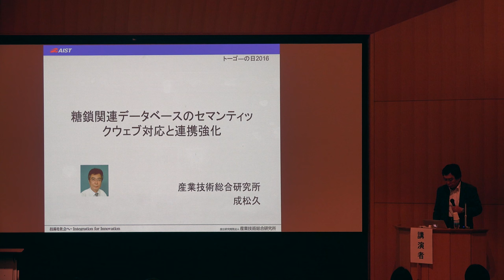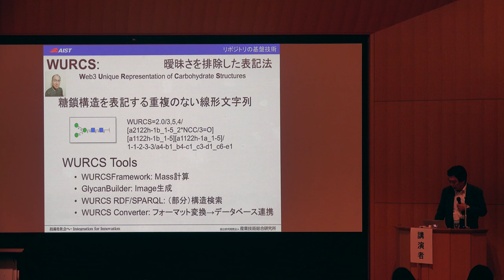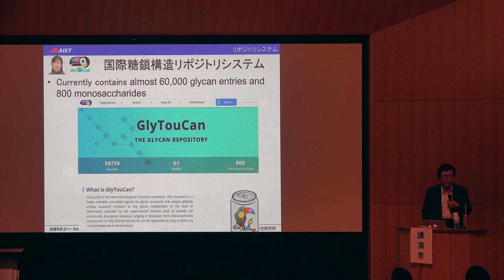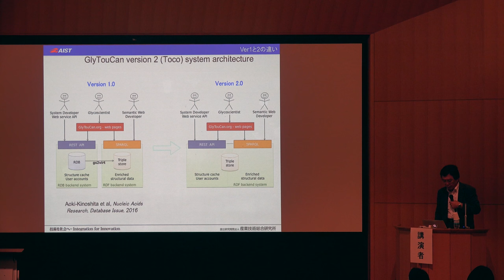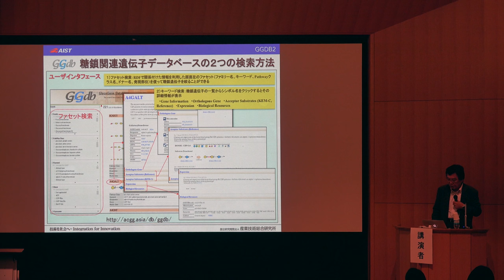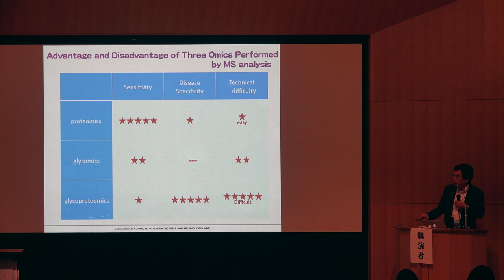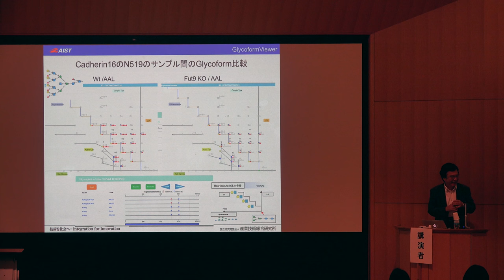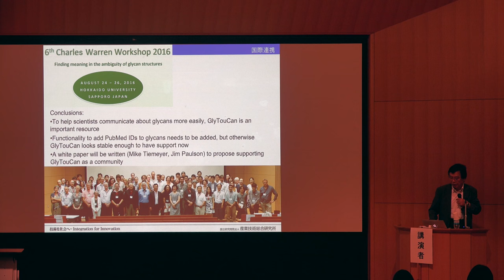【トーゴーの日シンポジウム2016】糖鎖関連データベースのセマンティックウェブ対応と連携強化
本日の統合TVは、2016年10月5-6日に開催されたトーゴーの日シンポジウム2016 ～統合データベース、実りの時へ～ から、産業技術総合研究所 創薬基盤研究部門 成松 久 総括研究主幹による成果報告⑧「糖鎖関連データベースのセマンティックウェブ対応と連携強化」をお送りします。約21分です。